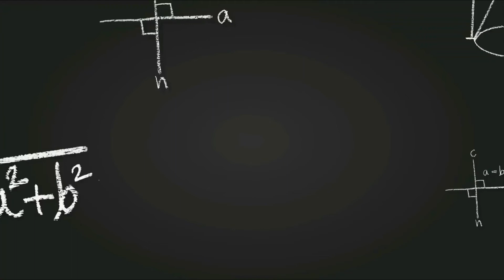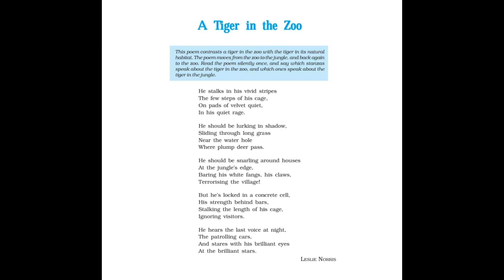A Tiger In The Zoo | Chapter 2 | Class 10 | English | First Flight | NCERT | Audiobook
A Tiger In The Zoo | Chapter 2 | Class 10 | English | First Flight | NCERT | Audiobook | NCERT AudioHub

Hi, this video is an audiobook of the chapter A Tiger In The Zoo of the book First Flight for Class 10. For better understanding it is suggested to read along with the video.

Queries Solved: -

1. Class 10 Chapter 2 A Tiger In The Zoo Audiobook
2. Audiobook for the chapter A Tiger In The Zoo Class 10
3. English reading for the chapter 2 A Tiger In The Zoo
4. Reading of the book First Flight
5. Class 10 Chapter 2 A Tiger In The Zoo Reading

Attributions:-

Audio in the Video: AI voice of "Peter Moore" from Wideo